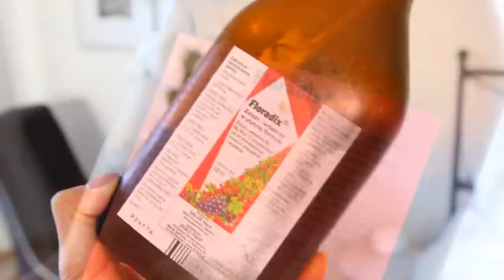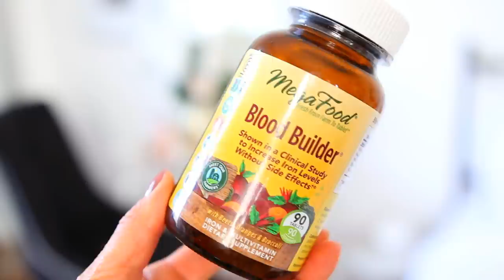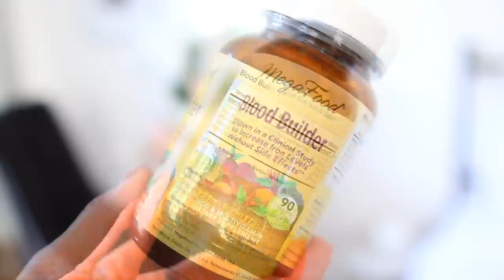WYPADANIE WŁOSÓW: ŻELAZO, POZIOMY FERRYTYNY, JAK JE PODNIEŚĆ.